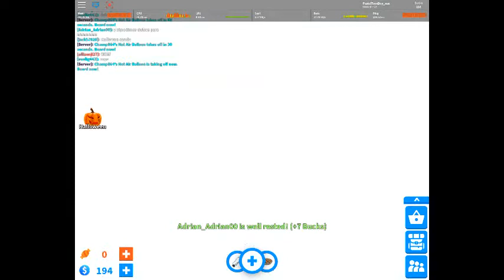Wild Children Ep. 1; HELP